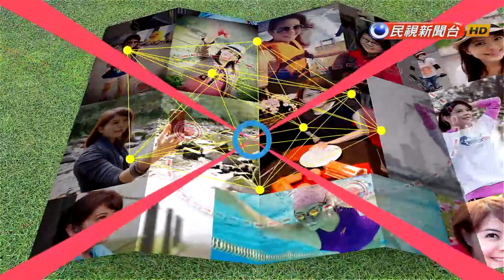TIME FOR TAIWAN - Buluowan Hualien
【燕子口欣賞鬼斧神工 太魯閣大啖美食】

太魯閣峽谷的美在國際間被譽為世界級景觀，本周旅遊專題，林柏妤將帶大家前進燕子口，一同來感受大地的藝術鉅作，以及體驗當地原鄉文化太魯閣族的熱情。

播出時間：民視新聞台53頻道 每週五晚間11:50

2016 brand new English travel TV show「Time for Taiwan」is coming out on September 2.

All episodes were shot on location to allow audience to experience the beauty of Taiwan. In each episode, our host Poyu Lin will introduce fun, interesting and fascinating places in Taiwan with a different cultural perspective and point of view.

Catch us on Formosa News channel 53 every Friday at 11:50 p.m.